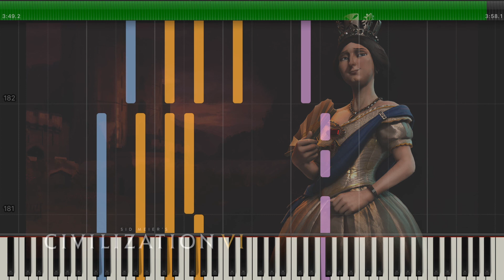Civilization 6 England Medieval theme - Piano cover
This is my cover of the England Medieval theme from Civilization 6  composed by Geoff Knorr, based on the folk song Scarborough Fair.

Best watched with headphones!

Video made with Synthesia
Audio made with Logic Pro X & Garritan GPO5/World instruments